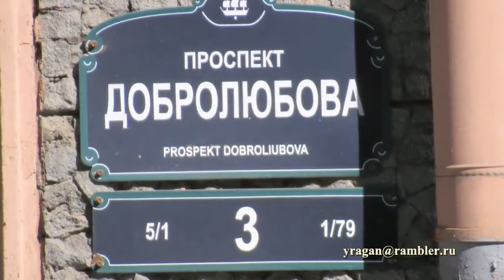Добролюбова пр., 3 Доходный дом С. Д. Катеринич Санкт-Петербург